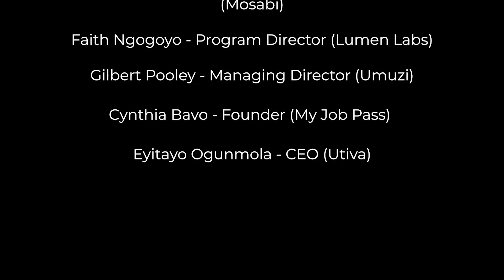Corporate Training: A Profitable EdTech Business Model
In Episode 3 of Injini's digital mini-series "Voices of African EdTech,"  our experts and practitioners in the field take us through their thoughts on using EdTech in the world of corporate training.

Injini has the mission to support EdTech innovations with high impact potential to ultimately move the needle on quality, access and relevance of education in Africa.

Learn more about Injini's work and the African EdTech business we support Join our mailing list to be the first to receive Injini announcements